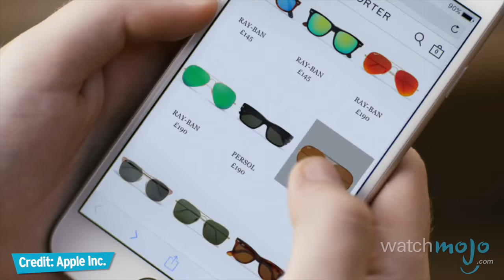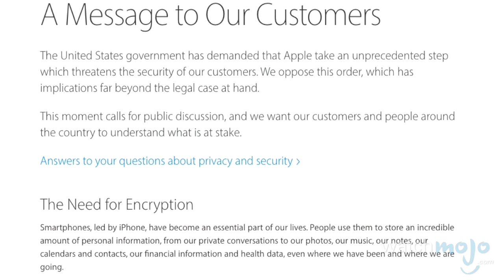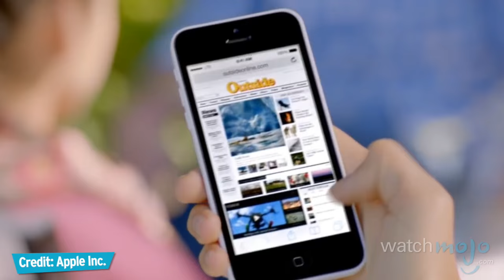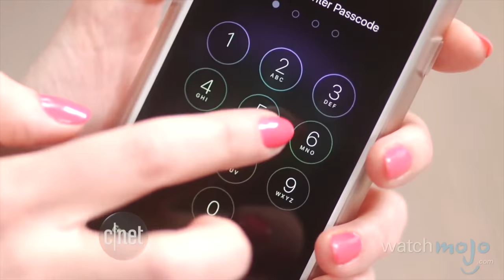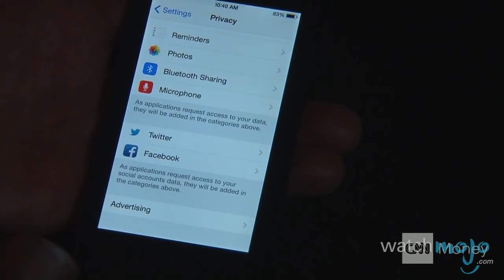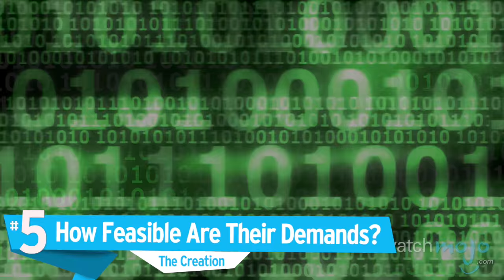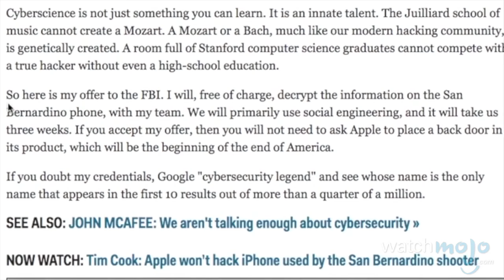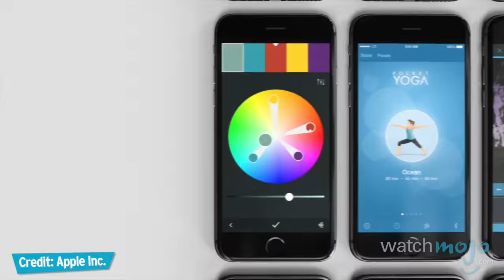Top 10 Need to Know Apple vs FBI Facts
Apple vs the FBI, who will prevail? It's one of the foremost social debates of the modern world, currently centred on a legal battle between tech giants Apple and the FBI: but the question remains, should national security trump personal privacy?

Welcome to WatchMojo News, the weekly series where we break down news stories that might be on your radar. as we count 10 crucial facts you should know about the situation between Apple and the FBI.